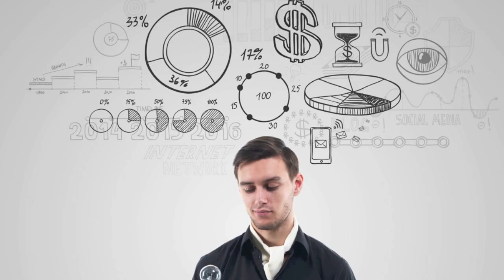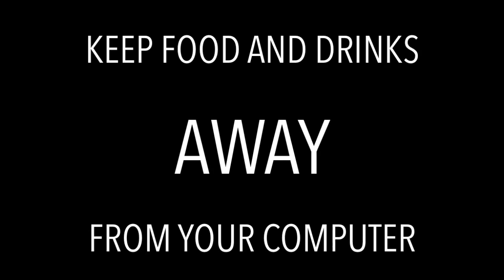Computer Care for Grades 10 to 12